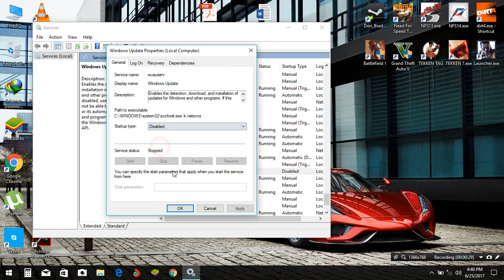How to turn OFF Window 10 updates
How to turn OFF Window 10 updates 0

Follow us on Fan Page

I'm a small you tuber that plays BF 3, FIFA 14, Need For Speed Most Wanted, Moto GP, NBA2K12. IGI 2, Need For Speed Underground 2, Need For Speed The RUN, Just Cause 2, Resident Evil Revelations 2, NASCAR The Game 2013, Play Need for Speed Hot Pursuit, Hitman Absolution, Asphalt 8 Airborne, Need for Speed 2015 and Taken tag 1 i post videos around 3-4 times a week. i play on the laptop core i5 bandicam to record. how to install games in laptop

my goals are:
1000: 31/11/2017 .

Below are Required File’s Links